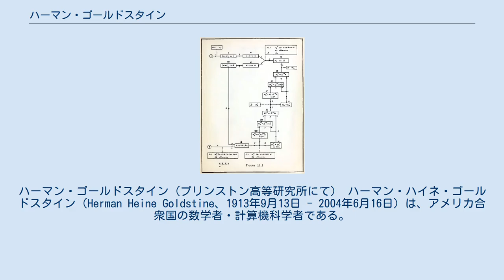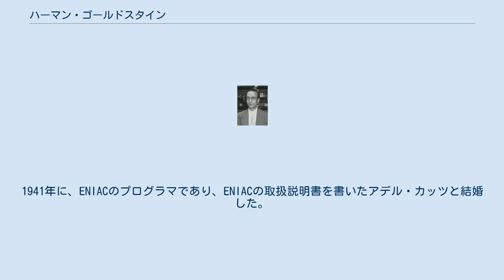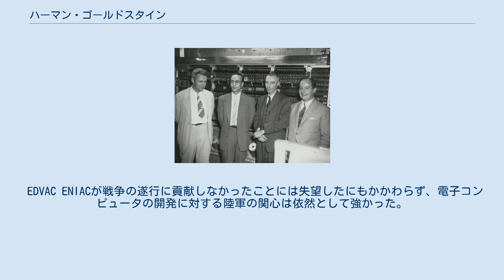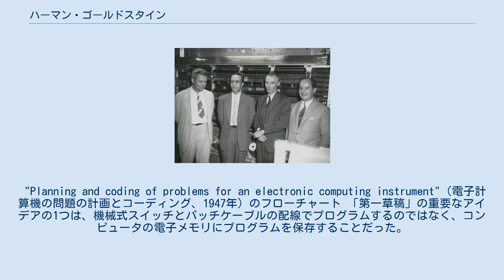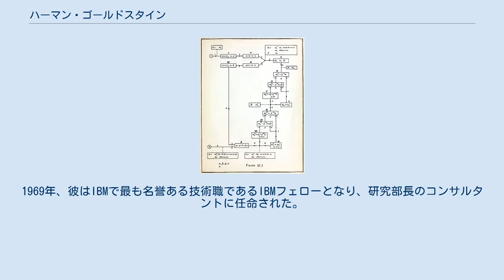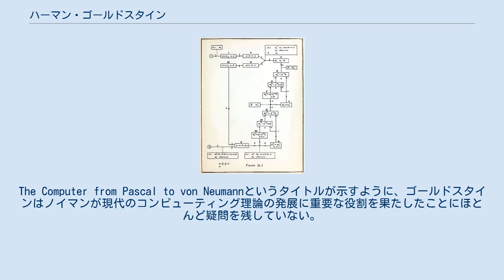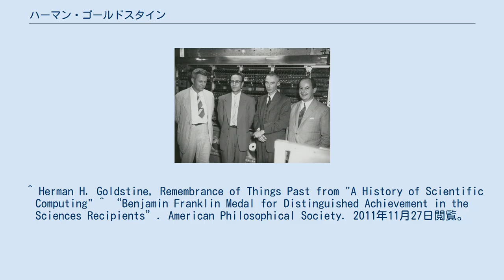ハーマン・ゴールドスタイン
ハーマン・ゴールドスタイン（プリンストン高等研究所にて） ハーマン・ハイネ・ゴールドスタイン（Herman Heine Goldstine、1913年9月13日 - 2004年6月16日）は、アメリカ合衆国の数学者・計算機科学者である。
 プリンストン高等研究所でIASマシンのプロジェクトを指揮し、初の電子デジタルコンピュータであるENIACの開発を支援した。
その後、IBMに転職し、IBMで最も権威のある技術職であるIBMフェローとして同社に長く勤めた。
 ハーマン・ハイネ・ゴールドスタインは、1913年にシカゴでユダヤ人の両親の下に生まれた。
シカゴ大学に入学し、1933年に数学の学位、1934年に修士号、1936年に博士号を取得した。
その後3年間、ギルバート・エイムズ・ブリスの研究助手を務めた。
ブリスは砲外弾道学の数学的理論に関する権威であった。
1939年にミシガン大学で教職に就いたが、アメリカ合衆国が第二次世界大戦に参戦したため、アメリカ陸軍に入隊した。
1941年に、ENIACのプログラマであり、ENIACの取扱説明書を書いたアデル・カッツと結婚した。
アデルとの間に2人の子供を儲け、1964年にアデルは亡くなった。
その2年後、エレン・ワトソンと結婚した。
 退職後、ゴールドスタインは1985年から1997年までフィラデルフィアのアメリカ哲学協会の事務局長に就任した。
 ゴールドスタインは、2004年6月16日にペンシルベニア州ブリンマーの自宅で、パーキンソン病による長い闘病生活の末に亡くなった。
彼の死は、IBMのトーマス・J・ワトソン研究所によって発表され、博士研究員フェローシップ制度にゴールドスタインの名前がつけられた。
 アメリカ合衆国が第二次世界大戦に参戦したため、ゴールドスタインは1942年7月にミシガン大学を去り、陸軍に入隊した。
彼は尉官に任命され、メリーランド州・アバディーン性能試験場の弾道研究所(BRL)で射表を計算する兵器数学者として勤務した。
射表は、数マイルの射程を持つ大砲の適切な仰角と方位角を求めるために使用された。
 射表の計算は、機械式卓上計算機を操作する約100人の女性計算手によって行われた。
1つの砲弾の軌道を計算するには約750の計算が必要で、少なくとも7時間は計算手が作業を行う必要があった。
作業の効率を上げるために、BRLはペンシルベニア大学電気工学部（ムーアスクール）の計算施設を兵籍に入れた。
ゴールドスタインはBRLと大学の連絡窓口となった。
 ENIAC ムーアスクールの機械式微分解析機を調整しながら、技術者のジョセフ・チャプラインはゴールドスタインに、ジョン・モークリーの元を訪問することを提案した。
モークリーはムーアスクールの物理学の教員で、真空管を使用した電子計算機により計算を何千倍も高速化できることを提案するメモを配布していた。
モークリーは提案書を書き、1943年6月にモークリーとゴールドスタインはこのプロジェクトのために陸軍から資金を確保した。
ENIACは30か月で200,000人時をかけて建設された。
ENIACは巨大で、大きさが30×60フィートもあり、18,000本の真空管を使用し 30トンの重量があった。
この装置は20個の数字しか保存できず、プログラムに数日かかった。
ENIACは第二次世界大戦の終戦後の1945年後半に完成した。
 EDVAC ENIACが戦争の遂行に貢献しなかったことには失望したにもかかわらず、電子コンピュータの開発に対する陸軍の関心は依然として強かった。
ENIACの完成前に、陸軍とムーアスクールはEDVACと呼ばれる後継機を建設する契約を行った。
ゴールドスタイン、モークリー、プレスパー・エッカート、アーサー・バークスは、ENIACの欠陥を修正することを期待して、新しいマシンの開発を研究し始めた。
 ハーマン・ゴールドスタイン、プリンストン高等研究所にて（左からジュリアン・ビゲロー、ハーマン・ゴールドスタイン、ロバート・オッペンハイマー、ジョン・フォン・ノイマン） ジョン・フォン・ノイマンとの出会い 1944年の夏、ゴールドスタインは、メリーランド州アバディーンの鉄道駅のプラットホームで著名な数学者...